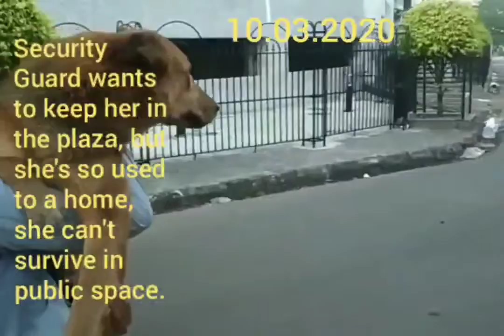Pet lost and reunited by PAWS.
We thought she was abandoned at Salt Lake and took her to shelter, named her Lucy. She turned out to be lost and she was Shimli brought by owner from Shimla.

She might have been run over or mauled by street dogs, IF our Prasenjit Dutta had not been working overtime at his office on the day of Holi festival. It might not have been a happy ending story for the dog if his guards had not been sensitized towards animals, if they had not alerted him, if he didn't rush in his car from Barasat to Salt Lake.

We had posted for immediate adoption, but the quantum of compassion received was only one call from a 70 yrs old gentleman. Very fortunately, the owner was able to carry her search up to the place where we picked up the dog and guards alerted us once again at 6am today.

This is how she was able to return home by 2pm today.

But we are alerting pet lovers through this post once again. A dog is not a baby. It's an animal with animal instincts. The role of a pet parent is essentially to understand the instincts and protect the pet from dangers of the human world. Good quality leash and shoulder harness should be used for walking and of course the dog must be trained for decent walking.

Failure to train your dog is your failure. Dogs cannot be trained really. The are trained by nature to follow human commands. You must train yourself to deliver the commands that the dog would follow. It's like, a dog is a programmed robot. You have to learn the switches.